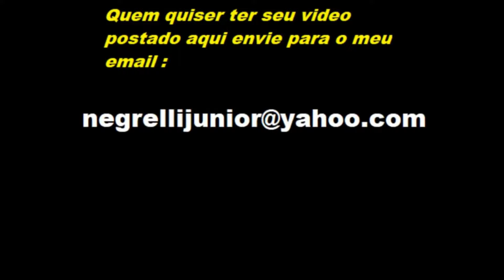ROUBADA rafa SINAIS e... Pixando Role de Escada de Dia Na Marginal Tietê 2023